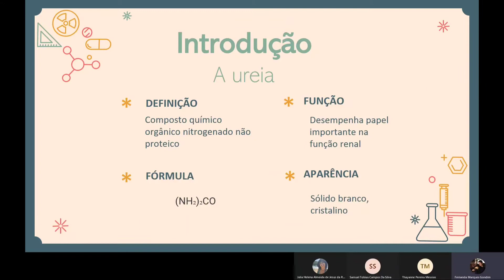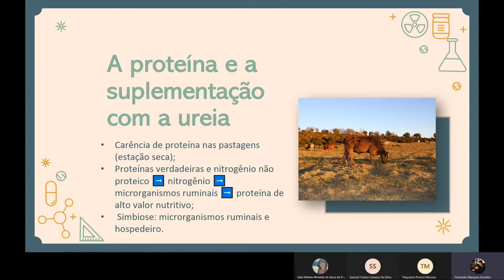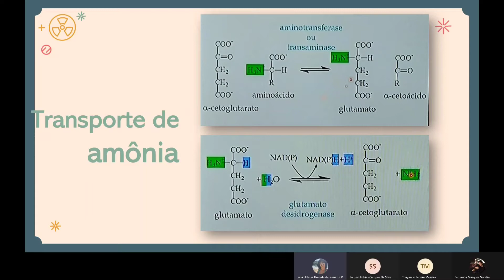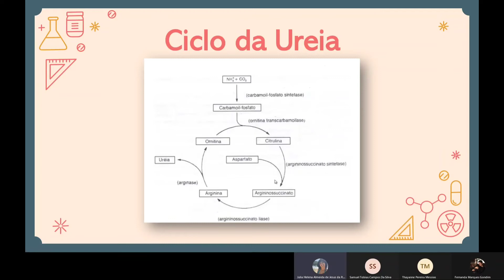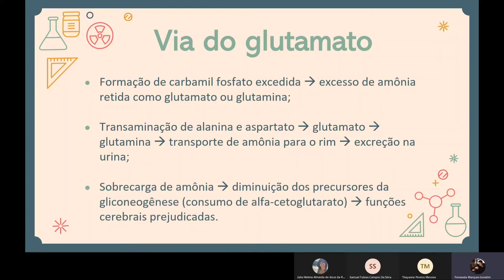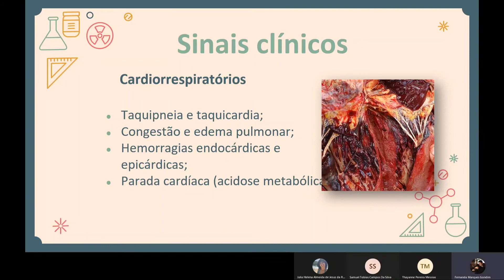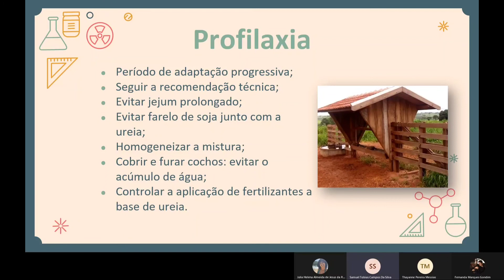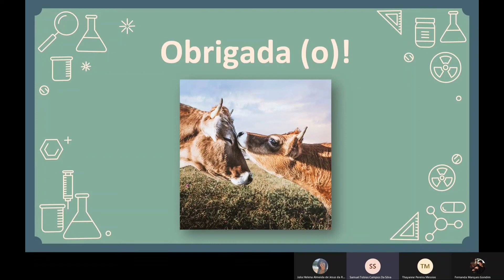Grupo 08 - ciclo da ureia e a intoxicação por ureia em ruminantes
Tema: ciclo da ureia e a intoxicação por ureia em ruminantes.
Descrição: o nosso propósito com esta vídeo-aula é evidenciar como ocorre a intoxicação por amônia em ruminantes a partir da ingestão de ureia, utilizando-nos, para isso, do funcionamento do ciclo da ureia, que também será explicado, e de alguns outros conceitos bioquímicos.
Disciplina: Bioquímica Animal.
Docente: Wagner Fontes.
Discentes: Fernanda Marques Gondim, Júlia Helena Almeida de Jesus da Rocha, Samuel Tobias Campos da Silva, Thayanne Pereira Messias.Palavras-chave: ureia, ciclo da ureia, amônia, intoxicação, ruminantes, bioquímica.
Referências bibliográficas:
FARIAS, C.S. Intoxicação com ureia em ruminantes. Universidade Federal do Rio Grande do Sul, 2014.
RODRÍGUEZ, Paula Villamil. Intoxicação por ureia. Universidade Federal do Rio Grande do Sul, 2007.
SILVA, Jordanna de Almeida. Intoxicações por ureia e nitrato em ruminantes: revisão de literatura. Universidade Federal de Goiás, 2012.
BARREIROS, André Luis Bacelar Silva; BARREIROS, Marizeth Libório. Aula 13: metabolismo de aminoácidos.
NELSON, D.L.; COX, M.M. Princípios de Bioquímica de Lehninger. 6. ed. São Paulo: Artmed, 2014.